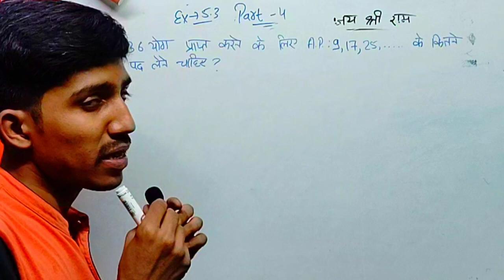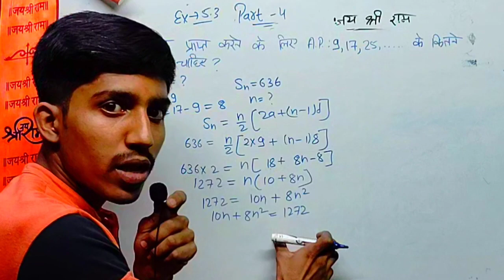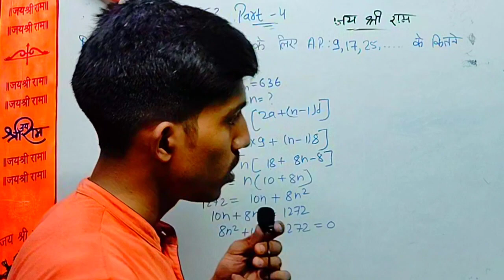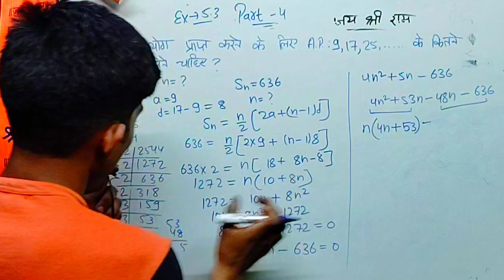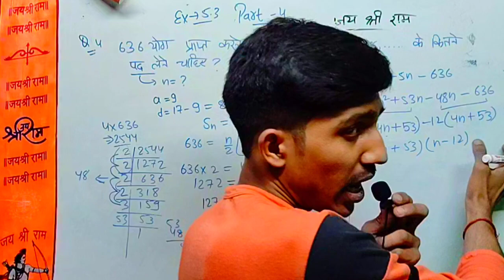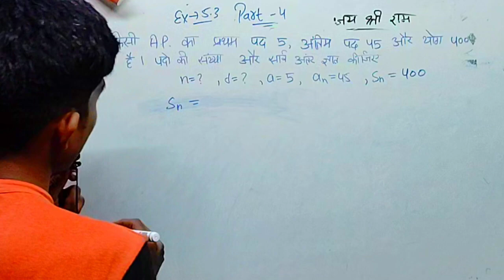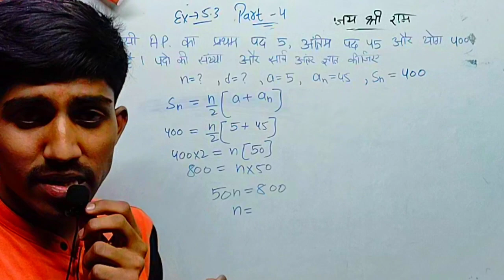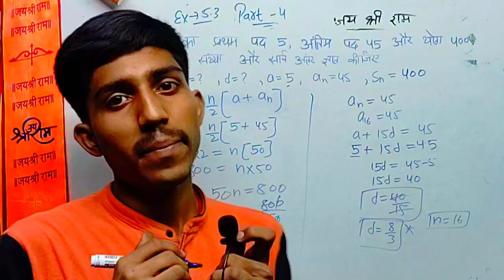Class 10th maths Exercise 5.3 Question 4 & 5✅ (Part-4) || CBSE 2025✅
Hello Friends,

And Comment for any doubt

9th & 10th @AdityaShrivastavMaths

6th & 7th 8th Maths - @ExplainByAdityaShrivastav

दोस्तों अगर आपको हमारी वीडियो अच्छी लगे तो शेयर कीजिए अपने Friends  के साथ भी

adityashrivastavmaths

About this Video ⬇️
प्रश्नावली 5.3 कक्षा 10 प्रश्न 4 और 5 by Aditya shrivastav
प्रश्नावली 5.3 कक्षा 10 प्रश्न 4 और 5 CBSE 2025
प्रश्नावली 5.3कक्षा 10 प्रश्न 4 और 5 UP Board
प्रश्नावली 5.3 कक्षा 10 प्रश्न 4 और 5 MP Board
प्रश्नावली 5.3 कक्षा 10 प्रश्न 4 और 5 Bihar Board
class 10th maths exercise 5.3 by Aditya shrivastav
arithmetic progression by Aditya shrivastav
arithmetic progression
arithmetic progression class 10 oneshot
samantar Shreni exercise 5.3 Complete by Aditya shrivastav
samantar shreni exercise 5.3
samantar shreni exercise 5.3 by Aditya shrivastav one shot
class 1Oth maths exercise 5.3question number 3 part 4✅
class 10th maths exercise 5.3✅
class 10th maths exercise 5.3question number 5
class 1Oth maths exercise 5.3question number 4
class 10th maths exercise 5.3 in hindi CBSE 2025
arithmetic progression class 10 ex 5.3 by Aditya shrivastav maths✅

Timestamp

00:00 - Welcome🎉
00:19 - Exercise 5.3 Q4
08:07 - Exercise 5.3 Q5
12:03 - Thanks for Watching 🥰